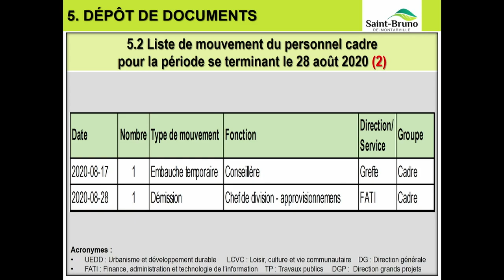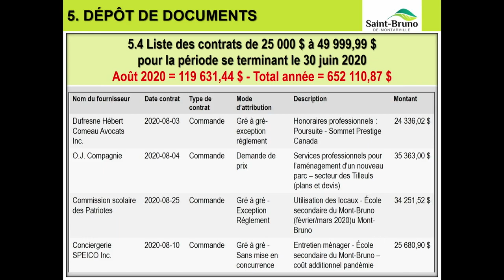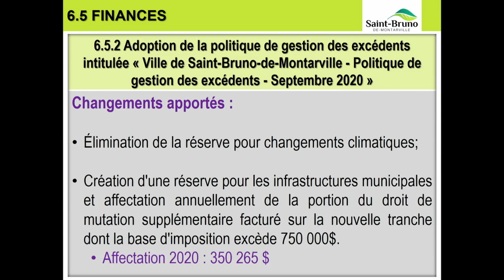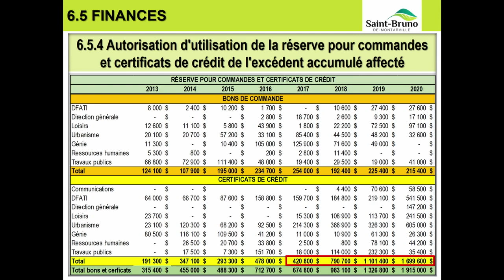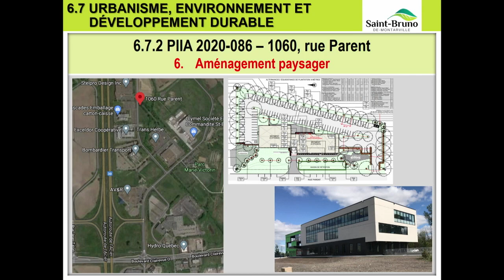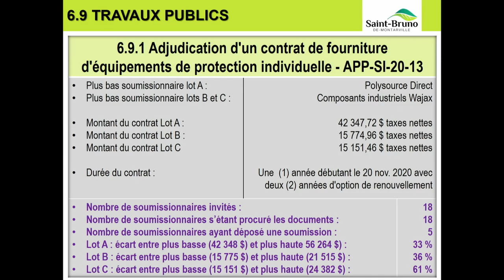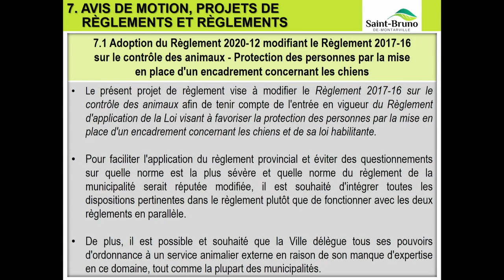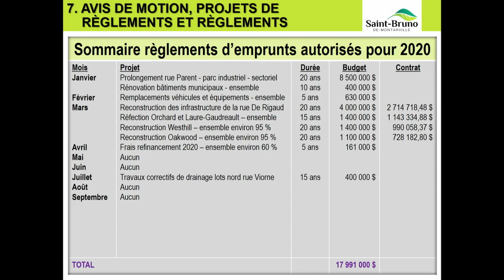Séance du conseil, 15 septembre 2020, Ville de Saint-Bruno-de-Montarville